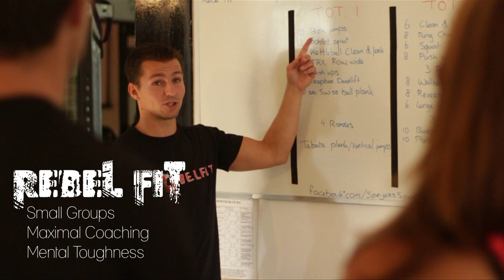Speijers Sports, Sportschool in Beuningen (2013 locatie Asdock)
Speijers Sports is de sfeervolste sportschool in Beuningen. U kunt hier zelfstandig of onder begeleiding fitnessen en verschillende groepslessen volgen om in vorm te blijven. En dat alles voor een betaalbaar tarief. Kom een keer trainen, want een proefles is gratis!